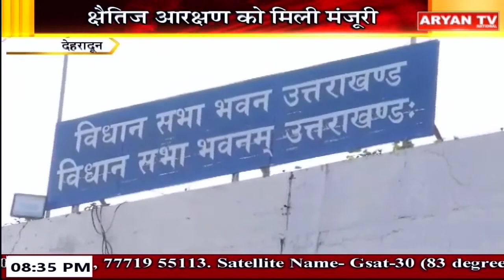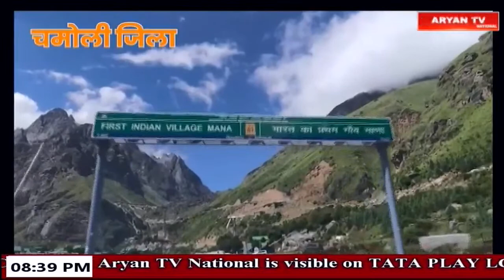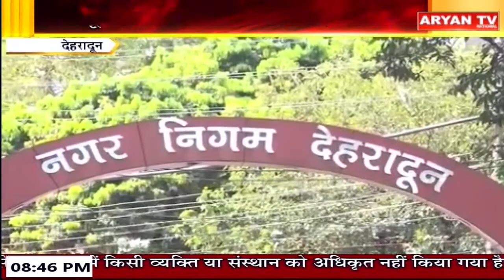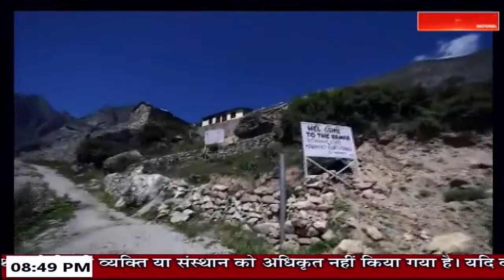Aryan News Live | 08:30 PM | 09 Oct, 2023 | Uttarakhand | Latest News